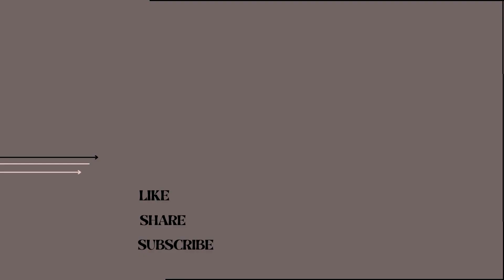Top 40 Abaya Design Women Fashion Ideas 2023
Welcome to Fashion Hub